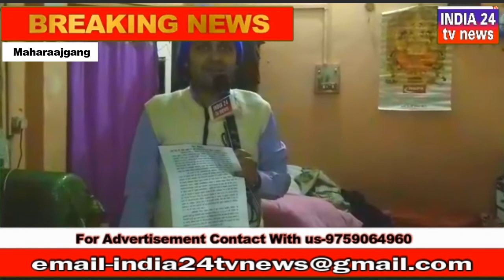पुलिस अभिरक्षा में हो रहे उत्पीड़न, टार्चर, डेथ व् रेप की घटनाओं की रोकथाम को लेकर कोर्ट में याचिका